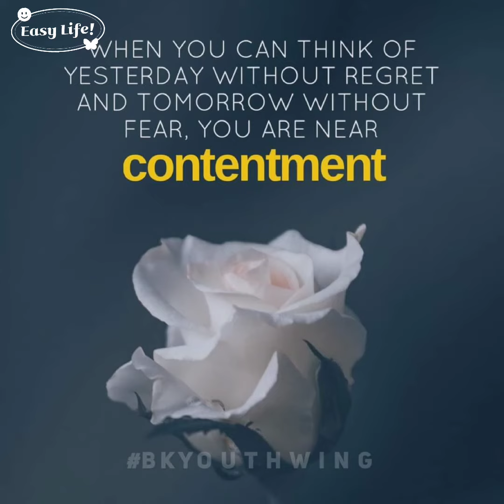Thoughts for Today!